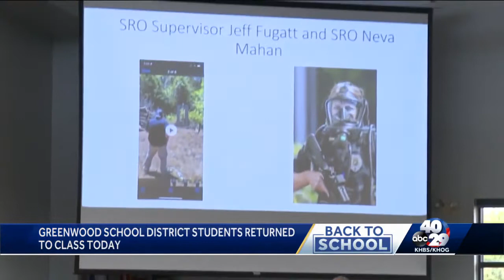Greenwood students head back to school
Students went back to school in Greenwood on Monday.